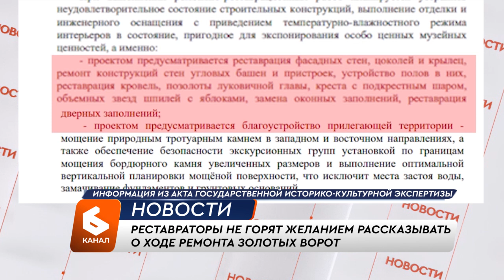Реставраторы не горят желанием рассказывать о ходе ремонта Золотых ворот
Золотые ворота Владимира теперь недоступны для обзора. Реставрация одного из символов города продолжается. Этим летом строительные леса вокруг белокаменного памятника древнерусского зодчества XII века обтянули защитной сеткой зеленого цвета. Но гости и жители областного центра с пониманием относятся к подобным видам.